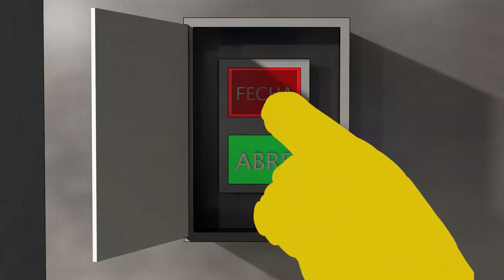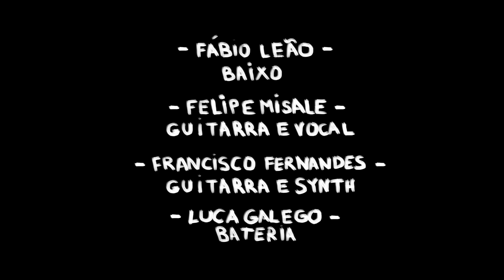Monza - Zero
Realização: Pizzar Studios
Feito por Gabriel Rouvier
Agradecimento à Giovanna Rouvier
Direção de Fotografia por Lucas Tarora

Sobre o "Bonsai"
Todas as músicas escritas por Fábio Leão, Felipe Misale, Francisco Fernandes e Luca Galego.
Fotos por Carlos Oliveira
Capa por Eduardo Sancinetti
Gravação por Fábio Leão
Mixagem e Masterização por Guilherme Chiappetta
Arte gráfica por Tina Sallowicz

Sobre o Monza
Formado em 2012 nos corredores da Rádio Cultura de São Paulo por Felipe Misale e Francisco Fernandes, o Monza já foi duo de Guitarras, power trio e agora é quarteto, completo por Fábio Leão no baixo e Luca Galego na bateria. O primeiro trabalho completo se chama “Hoje Foi Um Dia Fantástico” e foi lançado em maio de 2016 seguido de “Bonsai”, segundo disco da banda, lançado em setembro de 2018.